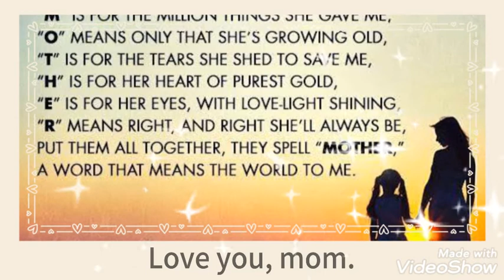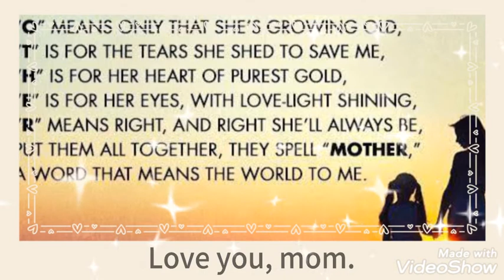😍❤️🤰Happy# mother's#day to all my dear Mother's🤰 😍